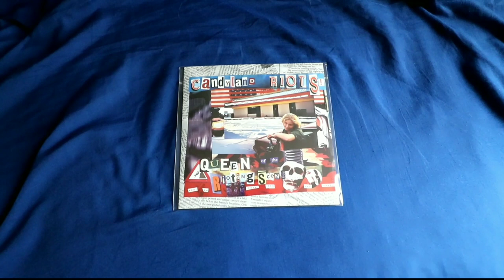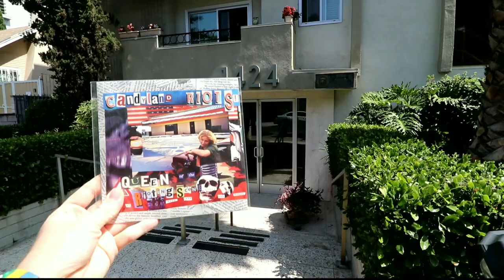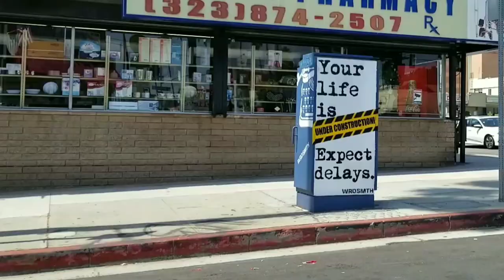Peter Sellers' THE PARTY Filming Location | My Band Connection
#399 Peter Sellers THE PARTY Filming Location Apt & My Band Connection (9/9/17)